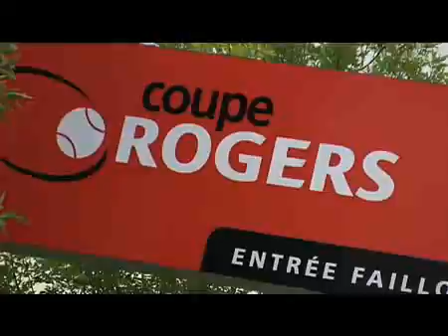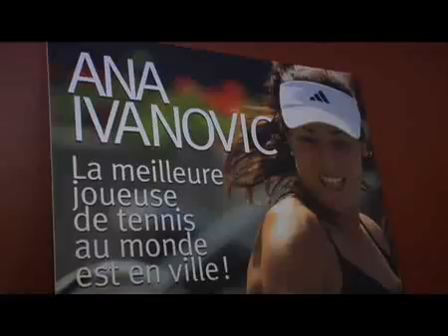Rogers Cup - Montreal 2008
The Rogers Cup took place in Montreal in July-August 2008